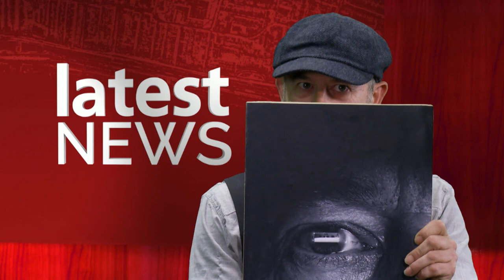Lee Radford talks about his recovery from homelessness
As part of our focus on the homeless, Mark Walker spoke to Lee Radford, who was homeless for 3 years and during that time was on the streets of Brighton, to hear about how he used his passion for photography as a route out of his situation and who will now be exhibiting at the Brighton Fringe Festival.